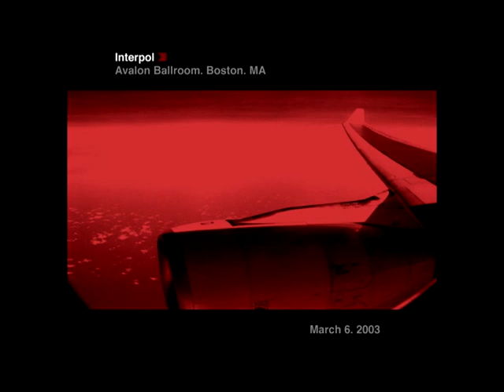Interpol - PDA (Live) - Avalon Ballroom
Interpol Live at the Avalon Ballroom March 6, 2003

Full setlist:
1 Untitled
2 Roland
3 Stella Was A Diver And She Was Always Down
4 Length Of Love
5 Say Hello To The Angels
6 Song Seven
7 NYC
8 PDA
9 Specialist
10 Obstacle 1
11 The New
12 Obstacle 2